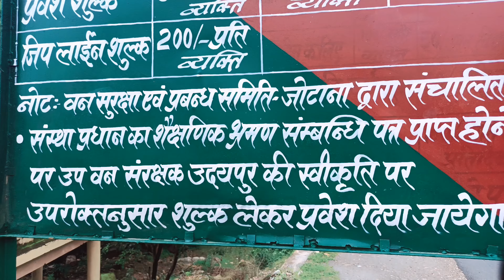Jhadol,Sandol mata eco tourism park||Jhadol jungle safari park||udaipur||Realmex7 video#vlog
Hello everyone

make more! :)

Social icons_

2.

1.
2.